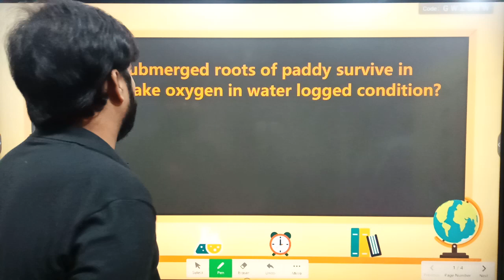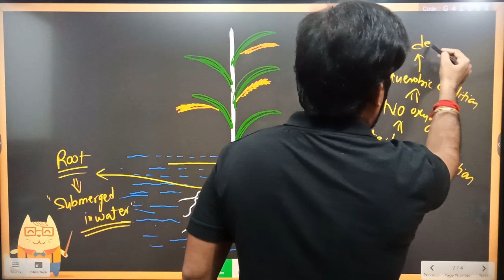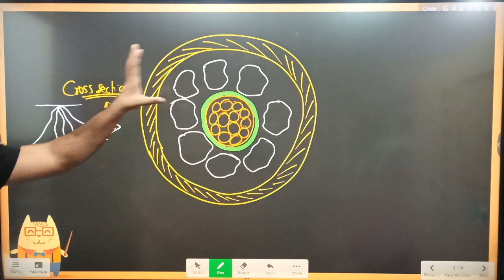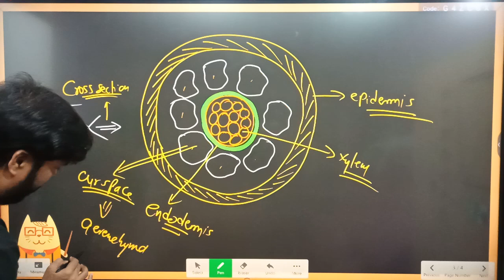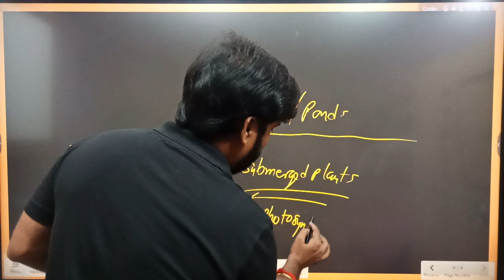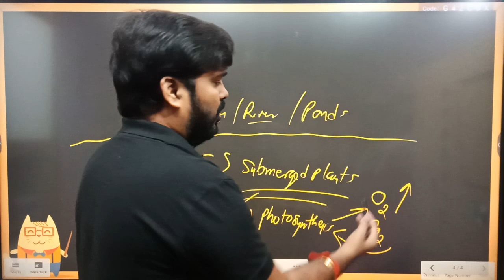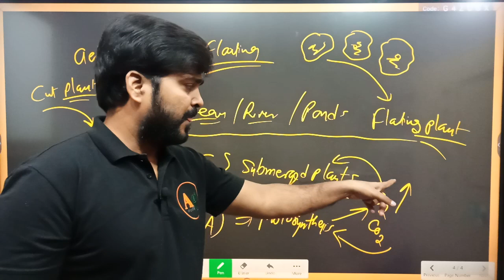How submerged roots of paddy take oxygen in waterlogged condition? | Qna-03 | Agriculture RS Rajput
How submerged roots of paddy takes oxygen in waterlogged condition?